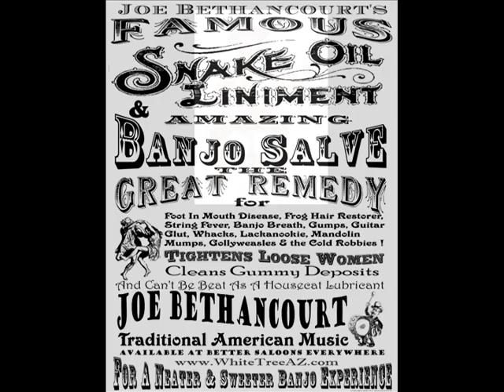Joe Bethancourt - Ride Back In Time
Phoenix folk legend Joe Bethancourt sings the late Paul Hendel's poignant ballad "Ride Back In Time," the title song of Joe's latest CD